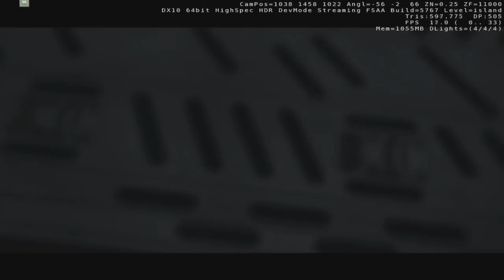Facial Animation: Crysis vs. HL2: Episode 2 | Max Settings/Ultra Quality [HD]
This was awesome. Crysis was easy enough to run, but I could barely get HL2 up and running. It was a big relief when my graphics card stopped smoking and I could start playing!